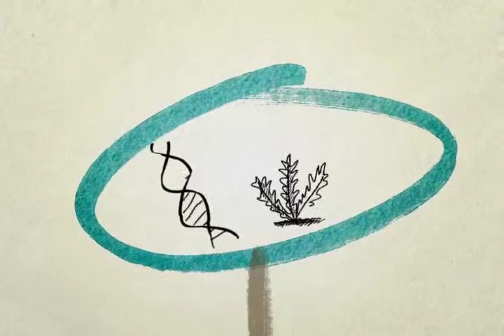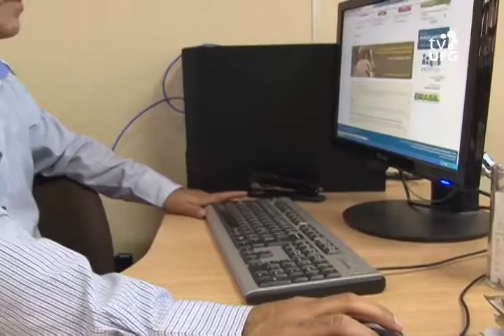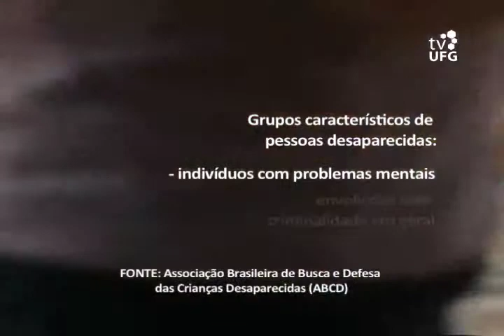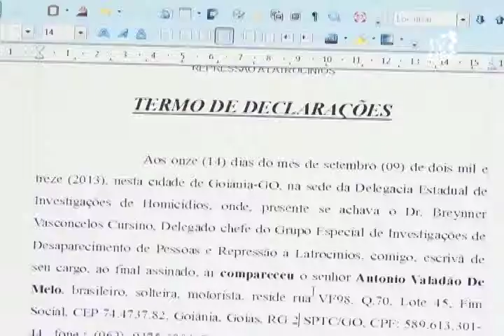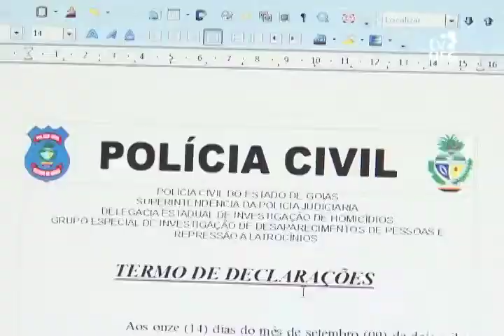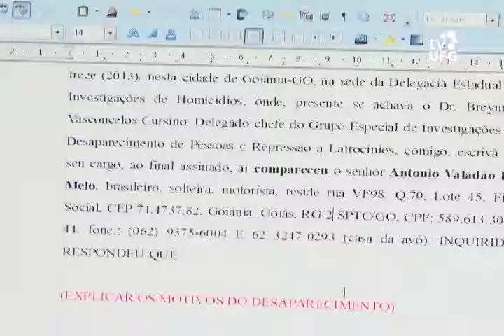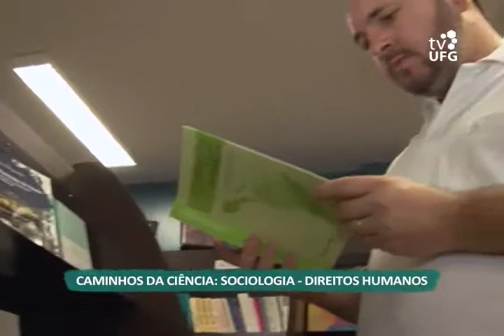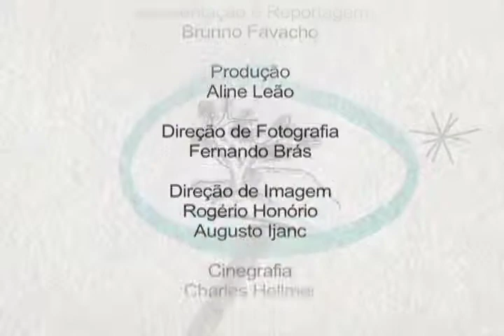Viver Ciência - Desaparecimento de civis - Completo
Tema: Pesquisa analisa a reação da Segurança Pública diante do desaparecimento de pessoas / Convidados: Dijaci David de Oliveira (prof. Sociologia UFG) e Antônio Maciel Aguiar Filho (pres. Federação Nacional dos Profissionais em Papiloscopia) / Apresentação: Brunno Favacho